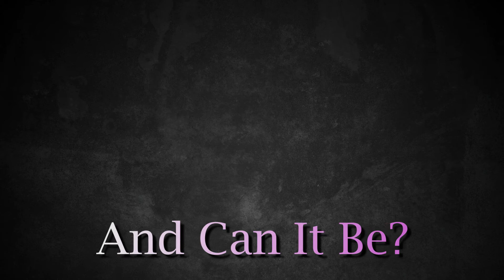And Can It Be TTBB - Keynote Vocal Group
Keynote Vocal Group is part of the choral ministry of Christ the Good Shepherd Lutheran Church in San Jose, CA